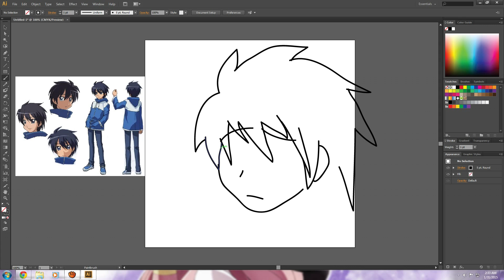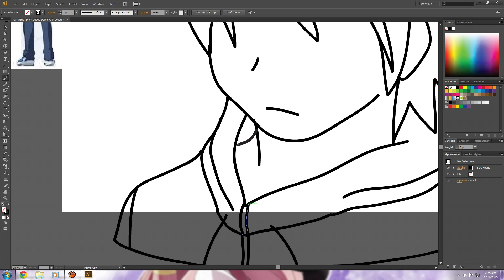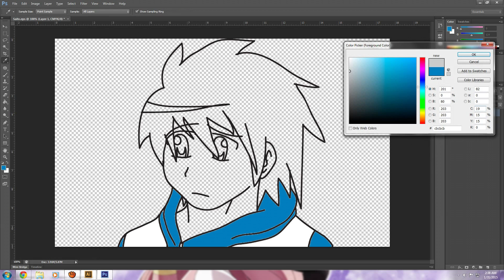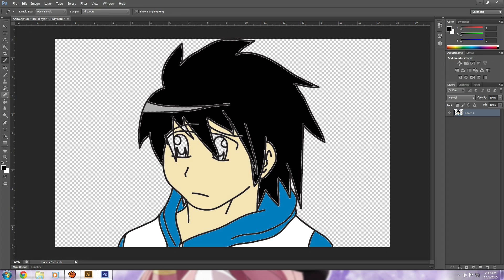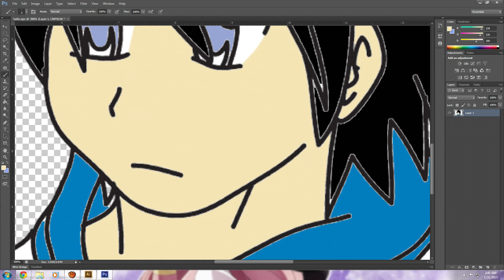Zero No Tsukaima Saito Hiraga Speed Art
Hey everyone, Stryder here, and today I am bringing you all a new speed art video. This one is going to be of the main character, Saito Hiraga, from the anime series Zero No Tsukaima (The Familiar of Zero).

Wanna join my partner company?

Song: Ichiko - I Say Yes (Zero No Tsukaima Opening 2 Song)